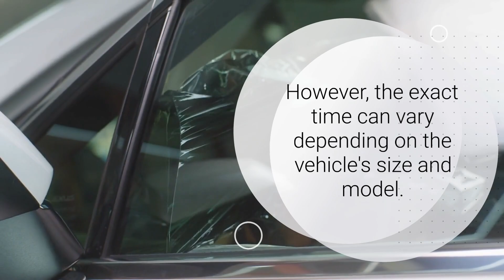Window tinting service - Simi Valley - Cars Tinting and Wraps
Cars Tinting and Wraps

Welcome to Cars Tinting and Wraps, your premier window tinting service in Simi Valley, CA. We're not just car enthusiasts; we're committed to elevating vehicles with our high-quality products, cutting-edge techniques, and a promise of unmatched quality in every project.

Immerse yourself in our YouTube channel to learn about the intricate world of window tinting service. We share insightful tutorials, behind-the-scenes footage, and showcases of our stunning finished projects. Each vehicle we work on is seen as a unique canvas, a testament to our craftsmanship at Cars Tinting and Wraps.

Join our community to stay updated on our latest projects and to discover why, when it comes to window tinting service, Cars Tinting and Wraps is the trusted name in vehicle customization.

3m crystalline in Simi Valley
auto tint near me in Simi Valley
3m window tint in Simi Valley
$100 window tinting near me in Simi Valley
windshield tint in Simi Valley
mobile window tinting in Simi Valley
ceramic tint near me in Simi Valley
35 window tint in Simi Valley
5 window tint in Simi Valley
house window tinting in Simi Valley
llumar tint in Simi Valley
35 percent tint in Simi Valley
window tint cost in Simi Valley
20 window tint in Simi Valley
lexen window tint in Simi Valley
limo tint in Simi Valley
tint shops in Simi Valley
ceramic tint cost in Simi Valley
eclipse window tinting in Simi Valley
20 percent tint in Simi Valley
office window tinting in Simi Valley
15 percent tint in Simi Valley
3m ceramic tint in Simi Valley
chameleon window tint in Simi Valley
20 tint on car in Simi Valley
mobile tint near me in Simi Valley
tint removal in Simi Valley
$99 window tint near me in Simi Valley
70 window tint in Simi Valley
cheap window tinting near me in Simi Valley
tint removal near me in Simi Valley
car window tinting prices near me in Simi Valley
15 window tint in Simi Valley
35 tint on car in Simi Valley
30 window tint in Simi Valley
3m crystalline tint in Simi Valley
25 window tint in Simi Valley
tint car in Simi Valley
best tint for car in Simi Valley
50 window tint in Simi Valley
smart tint for cars in Simi Valley
15 tint on car in Simi Valley